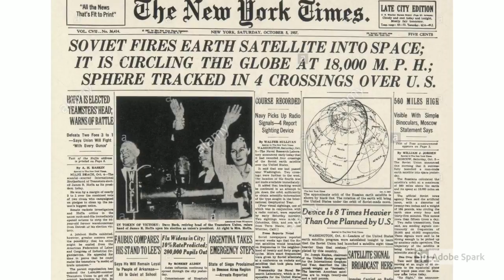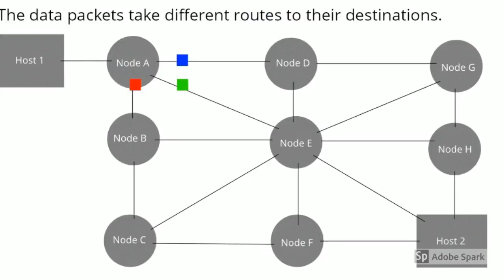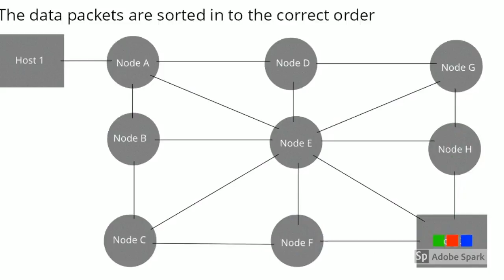ARPANET - The First Internet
Short video presentation on ARPA and the ARPANET and how the ARPANET led to the Internet.